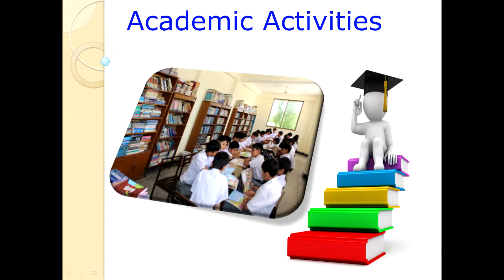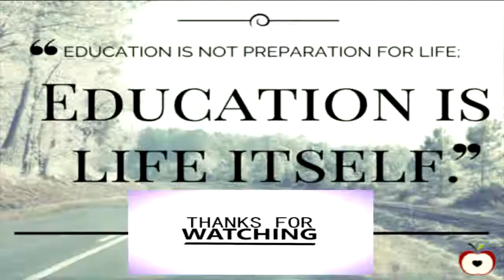Virtual Tour of 2018